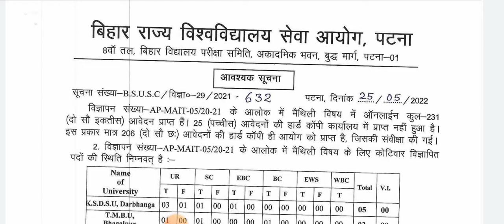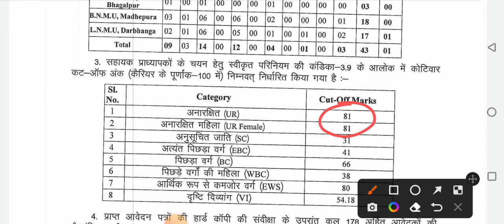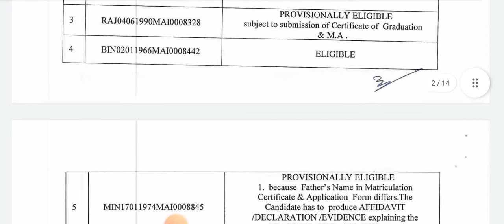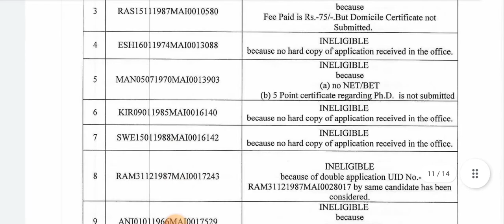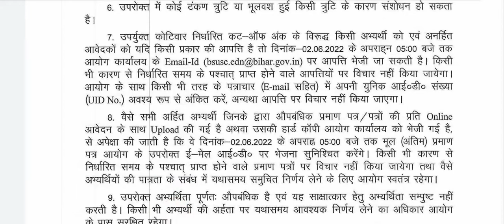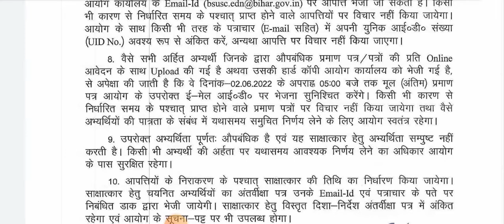BSUSC New Noticeबिहार राज्य विश्वविद्यालय सेवा आयोग नयी सूचनाAssistant Professor vacancy new updates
BSUSC New Notice बिहार राज्य विश्वविद्यालय सेवा आयोग नयी सूचना Assistant Professor vacancy new updates